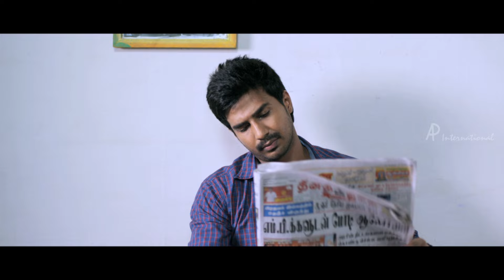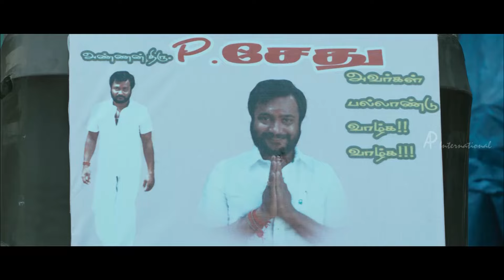Karunakaran Comedy Scenes | Santhanam | Udhayanidhi | Vijay Sethupathi | Arya | Latest Tamil Comedy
Karunakaran's comedy scenes featuring Santhanam, Udayanidhi Stalin, Vijay Sethupathi, Siddharth and Arya from latest Tamil movies Indru Netru Naalai, Nanbenda, Jigarthanda, Soodhu Kavvum and VSOP (Vasuvum Saravananum Onna Padichavanga).

1. Movie : Indu Netru Naalai
Star Cast : Vishnu Vishal, Mia George, Karunakaran, Jayaprakash, V. S. Raghavan, Jeeva Ravi, Bagavathi Perumal
Directed by : R Ravikumar
Produced by : C. V. Kumar, K. E. Gnanavel Raja

2. Movie : Nanbenda
Star Cast : Udhayanidhi Stalin, Santhanam, Karunakaran, Nayathara, Sherin, Manobala, Rajendran, Sayaji Shinde
Directed by : Jagadish
Produced by : Udhayanidhi Stalin

3. Movie : Jigarthanda
Star Cast : Siddharth, Bobby Simha, Karunakaran, Lakshmi Menon, Guru Somasundaram, Sangili Murugan, Soundararaja
Directed by : Karthik Subbaraj
Produced by : Kathiresan

4. Movie : Soodhu Kavvum
Star Cast : Vijay Sethupathi, Bobby Simha, AShok Selvan, Karunakaran, Ramesh Thilak, Sanchita Shetty, Radha Ravi, MS Bhaskar, Yog Japee, Aruldoss
Directed by : Nalan Kumarasamy
Produced by : C V Kumar

5. Movie : Vasuvum Saravananum Onna Padichavanga (VSOP)
Star Cast : Arya, Santhanam, Karunakaran, Thamanna, Bhanu, Vidyulekha, Swaminathan, Sayaji Shinde
Directed by : M Rajesh
Produced by : Arya